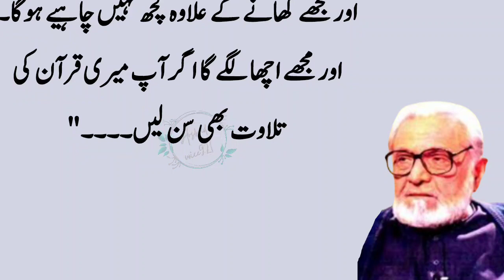Aik Bache ju hospital may murda qarar tha Allah ney usky sath kiya kiya||Dc ka bayan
During my missionary work in Africa I was standing one day hearing the wails of an African woman who was crying and being passed out by a pediatrician. I was really impressed by the intensity of his insistence and firmness in getting his point across, and I asked the doctor what was the matter. He said: His milk-drinking son whom we killed